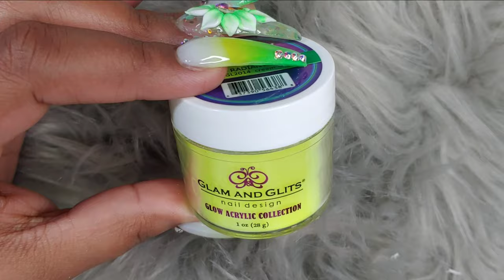DISEÑO VERDE NEON💚 Y AMARILLO💛/ EFECTO OMBRE EN 3 TONOS/ GLOW IN THE DARK✨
💗Notpolish

code: bomb15

kolinski brush

nail tips